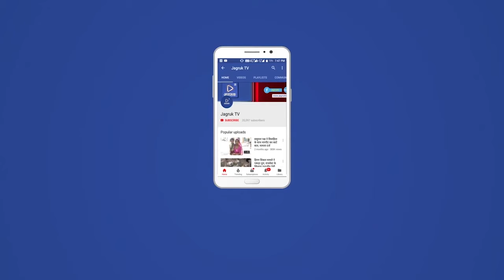पोसालिया : प्रशासन गांवों के संग अभियान आयोजन, शिविर में 101 पट्टे वितरित किए गए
आज चूली कस्बे में  में प्रशासन गांवों के संग अभियान का आयोजित किया गया प्रशासन गांवों के संग शिविर में ग्राम वासियों को आवासीय भूमि के 101 पट्टे वितरित किए गए 7 पेंशन के पीपीओ , 3 जन्म प्रमाण पत्र मृत्यु प्रमाण पत्र ,3 विवाह प्रमाण पत्र, प्रधानमंत्री आवास योजना के 48 स्वीकृति जारी की गई शौचालय के 39,जॉब कार्ड 7,बंटवार 2,म्यूटेशन 56, सम्मानजनक नाम 43,श्मशान भूमि प्रस्ताव राड़बर,सहकारिता विभाग 10 स्वीकृति जारी की गई महा नरेगा योजना के जॉब कार्ड जारी किए गए राजस्व विभाग द्वारा भूमि बटवारा नामांतरण नाम शुद्धीकरण कृषि विभाग द्वारा अंशकालीन लोन स्वीकृत की गई कृषि विभाग द्वारा मर्दा हेल्थ कार्ड वितरण किया गया श्रमिक विभाग द्वारा मजदूरों को श्रमिक कार्ड श्रम कार्ड वितरित किए गए  सरपंच चंपालाल  ने शिविर के सफल आयोजन के लिए ग्राम वासियों व प्रशाशन का आभार व्यक्त किया शिविर में सरपंच चम्पालाल, उप सरपंच,सचिव मंगल सिंह,ऑपरेटर हीरालाल कुमावत उपखंड अधिकारी अधिकारी श्री भागीरथ राम चौधरी विकास अधिकारी प्रमोद दवे, तहसीलदार रणछोड़ लाल सोलंकी अतिरिक्त विकास अधिकारी श्याम सुंदर सिंह राठौड़  व 19 विभागों के कर्मचारियों ने भाग लिया आदि ने भाग लिया